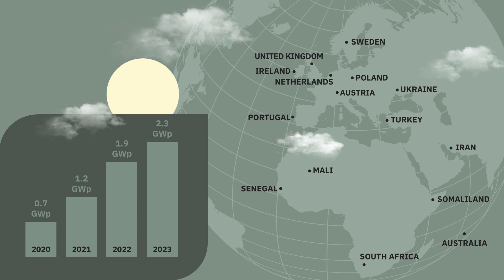SUNOTEC: An Integrated Solution Provider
We are thrilled to announce the expansion of our service and product portfolio as an integrated solution provider.

SUNOTEC is empowering a zero carbon world with our advanced and integrated solutions.

✅ Geological Assessments
✅ Engineering
✅ Procurement
✅ Construction Services
✅ O&M
✅ BESS
✅ In-house Machinery Fleet
✅ Repowering of Plants
✅ SUNOTEC Mounting Systems

Discover our latest innovations and expanded portfolio designed to empower your journey towards sustainable energy solutions. Join us at

👉 Middle East Energy, Dubai. 16th - 18th April in Exhibition Hall 6
👉 Intersolar Europe, Munich. 19th - 21st June in Hall A4, Booth 160.

We look forward to welcoming you at our booths.